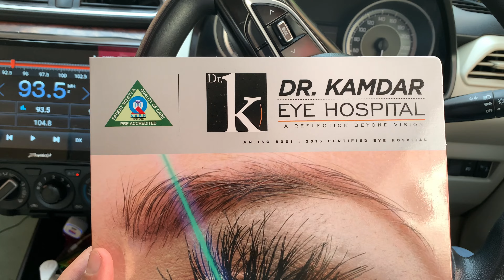Finally Operation Ho Gaya 🏥